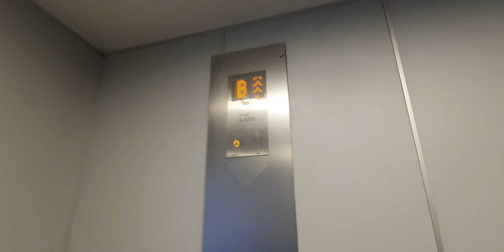An Starlift-Voorburg elevator!!!! Modernized by Kone @ A parkinggarage